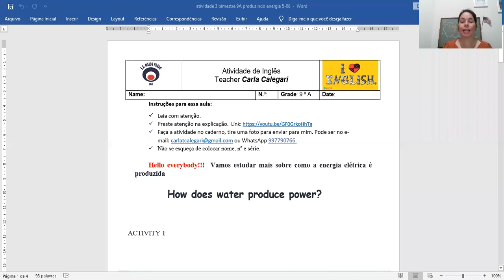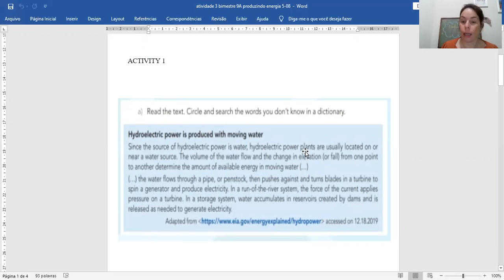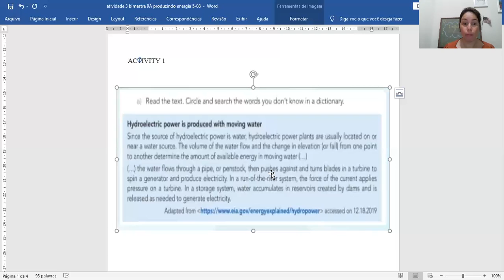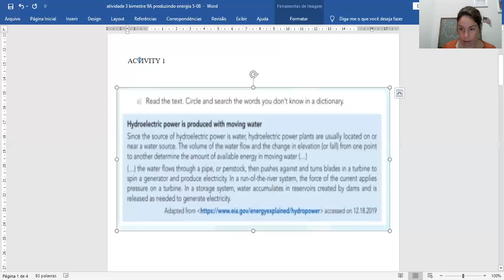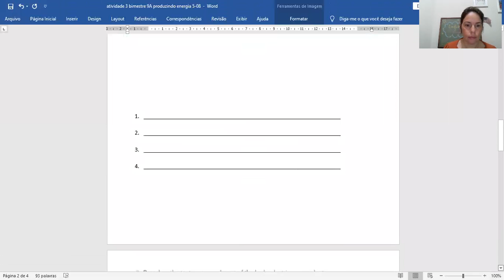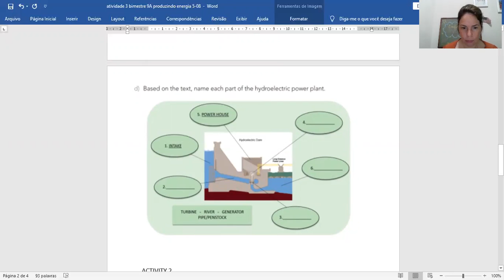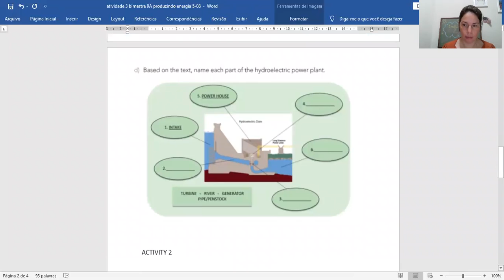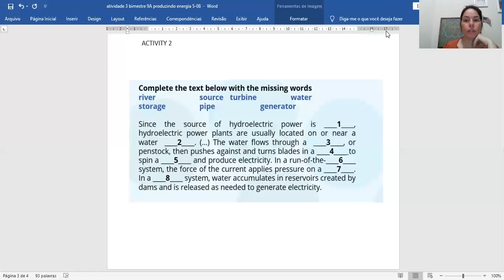How does water produce power?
Como acontece a produção de energia elétrica